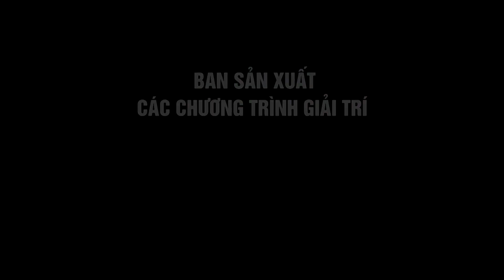LÀM THẾ NÀO ĐỂ XỬ LÝ KHI BỊ “NGỘ ĐỘC CẤP”?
Với mong muốn góp phần xây dựng một cộng đồng người Việt khỏe mạnh, Cửa Sổ Vàng hân hạnh được tài trợ và đồng hành với chương trình “Làm sao bây giờ?”, được phát sóng vào lúc 8:00 sáng, mỗi thứ 5 hằng tuần trên kênh VTV3. Mọi người hãy lan tỏa những kiến thức phòng bệnh này để cùng bảo vệ gia đình, người thân và bạn bè của mình nhé!

Ng.ộ đ.ộc cấp là tình trạng chất đ.ộc đi vào cơ thể và gây t.ổn th.ương các cơ quan. Nếu không điều trị kịp thời có thể gây nguy hiểm đến tính m.ạng. Có rất nhiều loại hình ng.ộ đ.ộc cấp, có thể là ng.ộ đ.ộc qua đường tiêu hóa, qua da, đường thở hoặc đường máu. Tùy theo từng loại ng.ộ đ.ộc mà có những cách xử trí riêng biệt.

Vậy khi bị n.gộ đ.ộc cấp, chúng ta nên làm gì? Trong tập phát sóng số 5 của chương trình Làm Sao Bây Giờ, chúng ta sẽ được tìm hiểu sâu hơn về vấn đề n.gộ đ.ộc cấp - biểu hiện, cách xử lý và các biện pháp giúp phòng tránh tình trạng này. Mời quý khán giả cùng lắng nghe những chia sẻ đến từ TS. BS Nguyễn Trung Nguyên - Giám đốc trung tâm chống độc bệnh viện Bạch Mai cùng vị khách mời Diễn viên Hán Huy Bách trong video dưới đây nhé!
🎁 Tặng khóa học online: BÍ QUYẾT NUÔI DẠY CON GIAI ĐOẠN CỬA SỔ VÀNG ⏩ Nhận Miễn Phí tại đây
🎁 Tặng khóa học online: BÍ QUYẾT GIÚP TRẺ NÓI TIẾNG ANH NGAY TỪ BÉ ⏩ Nhận Miễn Phí tại đây
🎁 Tham gia nhóm kín "NHÓM DẠY CON TẠI NHÀ" nhận nhiều chia sẻ hơn từ Dr Cương
🎁 Tham gia nhóm "KHỞI NGHIỆP TẠI NHÀ" Dr Cương huấn luyện trực tiếp về Kinh doanh (Bạn nhớ trả lời đủ 3 câu hỏi để được tự động duyệt vào nhóm nhé!)

☎️ Hotline hỗ trợ và tư vấn: ‭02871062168